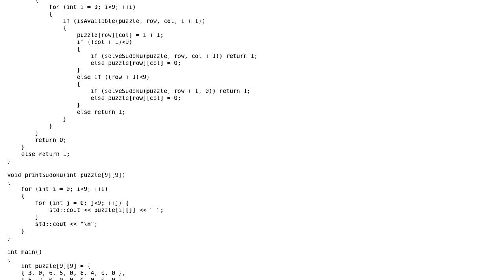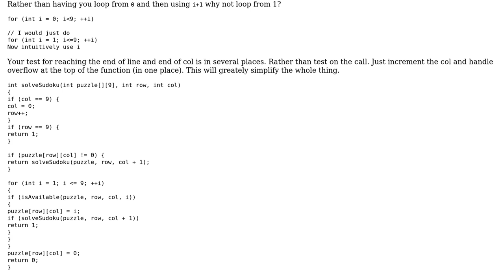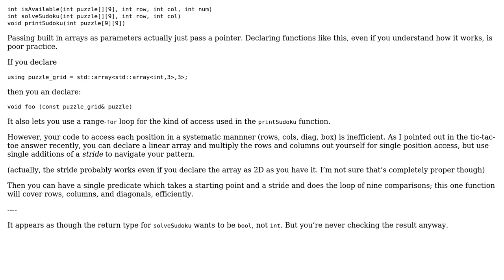Code Review: Simple Sudoku Solver (2 Solutions!!)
Code Review: Simple Sudoku Solver

With thanks & praise to God, and with thanks to the many people who have made this project possible! | Content (except music & images) licensed under CC BY-SA | Music | Images & others | With thanks to user MORTAL user Martin York user JDlugosz and the Stack Exchange Network Trademarks are property of their respective owners. You are responsible for your own actions.